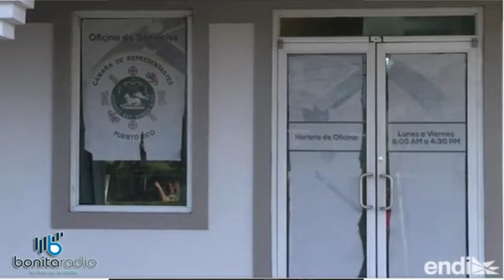QPEN Justicia de Puerto Rico ya no coge pon con federales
fiscalia gobernadora corrupción El análisiis de la semana entre la corrupción del PNP y los que se bajan del bgarco del gobierno de Wanda Vázquez Garced.